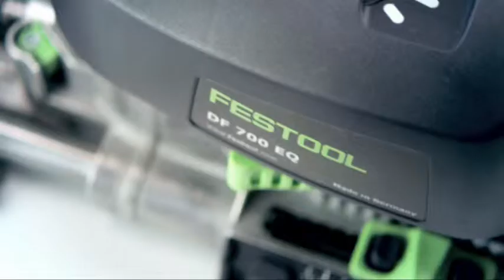Festool Domino XL 700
Overview of the new Festool Domino XL 700